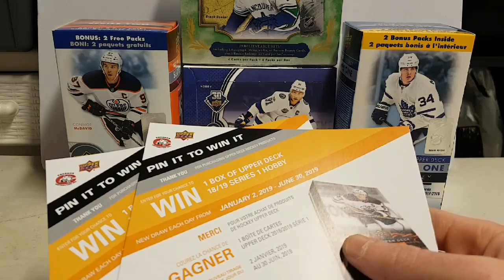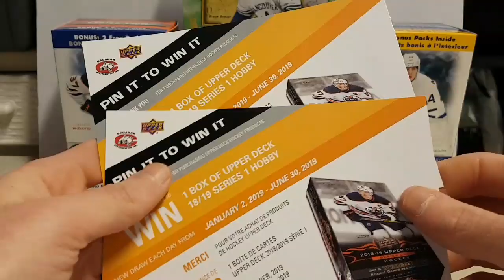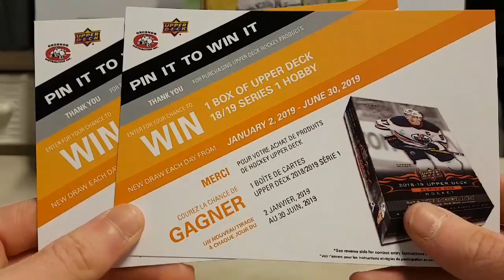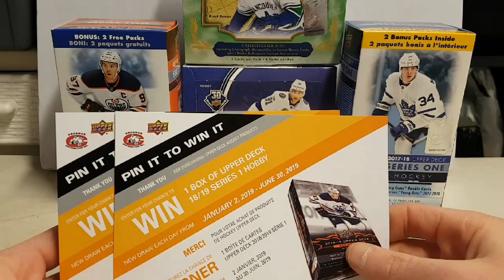2018-19 Upper deck Series 1 Giveaway ( Do you want to win a hobby box )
Hey youtube in this videoni will be doing a giveaway to thank you for all the support and positive vibes and everything . Good luck to all

Rules :
1) Like the video
2) Comment ( im in )

Previous video :
2018-19 Upper Deck Synergy Hobby Box break .Very Nice Hit.

Instagram.com/habscollector13